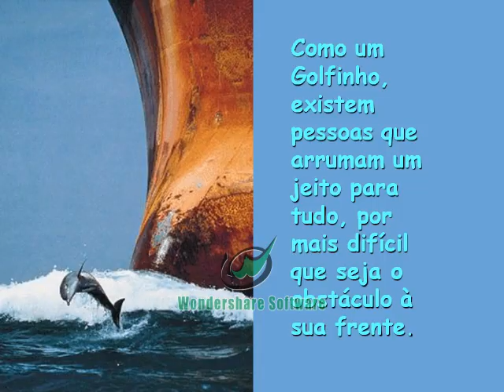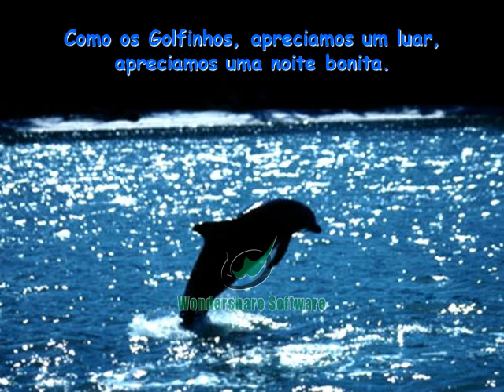Como um golfinho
Seja também um golfinho...